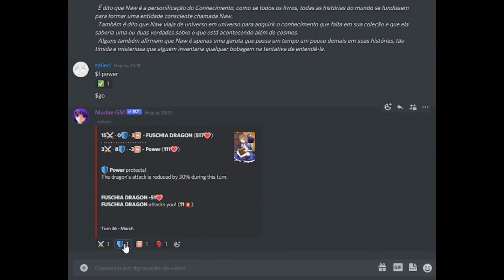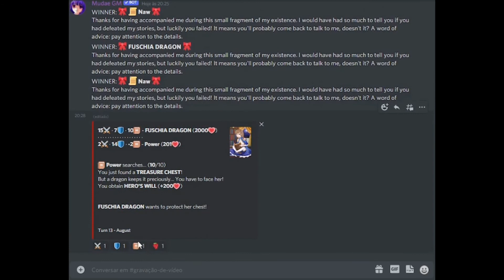Como lidar com o Fuschia Dragon - Mudae GM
eu ainda sinto que terão dúvidas...